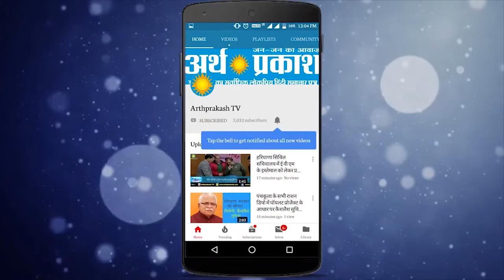जवान का काम लाशें गिनना नहीं बल्कि दुश्मन की लाशें बिछाना है : राजनाथ सिंह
सफीदों,: देश के गृहमंत्री राजनाथ सिंह ने सफीदों की पुरानी अनाज मंडी में सोनीपत लोकसभा क्षेत्र के प्रत्याशी रमेश कौशिक के पक्ष में आयोजित प्रचार रैली में संबोधित करते हुए कहा कि प्रधानमंत्री के नरेंद्र मोदी वर्ष 2014 में पहली बार ऐसा हुआ कि जब गैर कांग्रेसी सरकार पूर्ण बहुमत के साथ सत्ता पर आई थी। उससे पूर्व भारत दुनिया के 10 देशों में से 9वें स्थान पर था लेकिन आज 2019 में भारत दुनिया के छठे स्थान पर पहुंच गया है और यह बात केवल हम नहीं बल्कि अंतर्राष्ट्रीय मुद्राकोष कह रहा है। जब तक वर्ष 2030 आएगा उस वक्त दुनिया के 3 बड़े देश रूस, अमेरिका व चीन में किसी एक देश को पछाडक़र भारत दुनिया के प्रमुख तीन देशों में होगा। इस मौके पर मुख्य रूप से सोनीपत लोकसभा क्षेत्र प्रत्याशी रमेश कौशिक, जिलाध्यक्ष अमरपाल राणा, विधायक जसबीर देशवाल, पूर्व मंत्री बचन सिंह आर्य, पूर्व विधायक कलीराम पटवारी, पूर्व विधायक रामकिशन बैरागी, विजयपाल सिंह, श्रवण कुमार गर्ग, राजू मोर सहित अनेक नेता मौजूद थे। उन्होंने कहा कि मैं यहां किसी की आलोचना करने नहीं आया बल्कि यह बताने आया हूं कि कांग्रेस पार्टी की कार्यशैली और भारतीय जनता पार्टी की कार्यशैली में क्या फर्क है। भाजपा के शासन में प्रधानमंत्री आवास योजना, उज्जवला योजना व स्वच्छ भारत अभियान जन-जन के अभियान बन चुके हैं। कांग्रेस पार्टी ने प्रधानमंत्री पंडित जवाहर लाल नेहरू, इंदिरा गांधी, राजीव गांधी से लेकर मनमोहन सिंह ने गरीबी हटाओ का नारा लगाकर इस देश पर करीब 60 सालों तक शासन किया लेकिन देश से गरीब नहीं हटी और अब राहुल गांधी देश की गरीबी दूर करने की बात कह रहे हैं जोकि एक हास्यास्पद सी लगती है। राहुल गांधी भाषणों में देश विरोधी बाते करते हैं। हाल ही में राहुल गांधी ने कहा कि अगर कांग्रेसी सरकार आती है तो देश से राष्ट्रद्रोह का कानून समाप्त कर देंगे। भारत को कमजोर करने वाले ऐसे नेताओं व पार्टियों को जनता कभी भी माफ नहीं करेगी। राजनाथ सिंह ने साफ किया कि अगर इस कानून में कहीं कोई ढ़ील है तो वे उसे ओर अधिक सख्त करेंगे ताकि राष्ट्रद्रोह करने वाले की रूह तक कांप जाए। आज भारत की का डंका पूरे विश्व में बोल रहा है। भारत अगर बोलता है तो आज पूरा विश्व भारत की बात को सुनता है। डोकलाम में चीन को भारत की ताकत का एहसास कराया गया और वह बातचीत का रास्ता अपनाकर सुखद माहौल में पीछे हट गया। पुलवामा में हमारे देश के 42 जवान शहीद हुए। उन जवानों की शहादत का बदला लेने के लिए देश की वायुसेना ने पाकिस्तान की जमीन पर आतंकवादी ठिकानों का सफाया किया। कांग्रेस समेत अनेक विपक्षी दल आप्रेशन व लाशों का हिसाब मांग रहे हैं। राजनाथ सिंह ने कहा कि बहादुर जवान लाशें गिनकर नहीं बल्कि लाशें बिछाकर वापिस लौटते हैं।